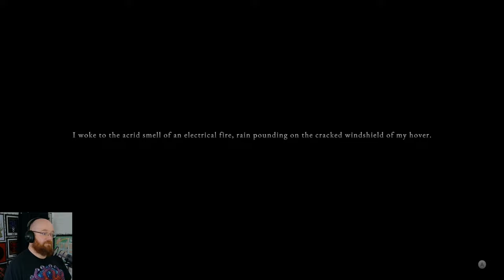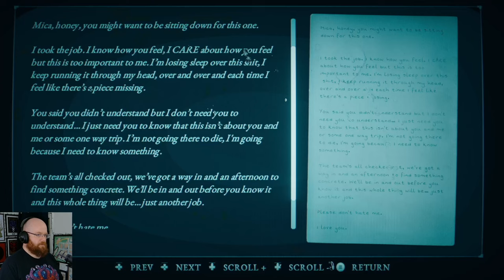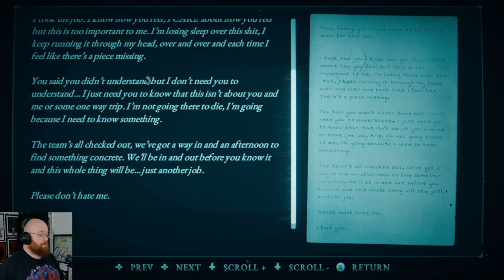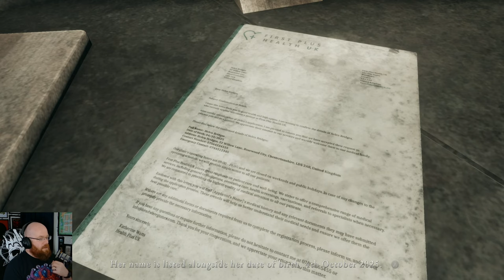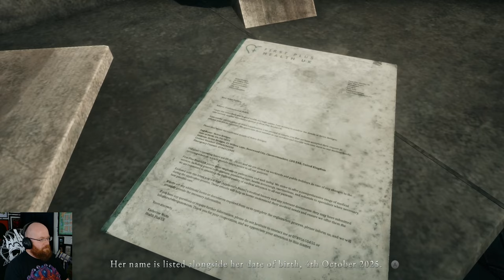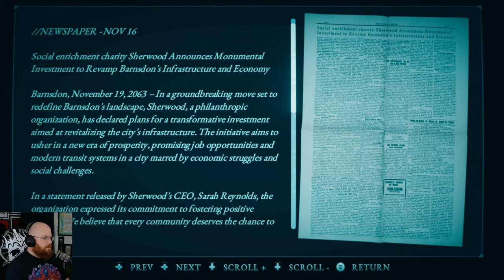Silent Hill x Cyberpunk - Hollowbody Demo Playthrough